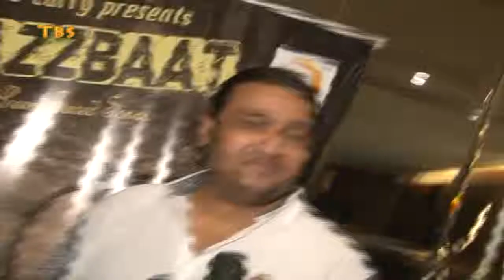Singer Sanchiti Sakat Launches New 'JAAZBAAT Music Album Part 04